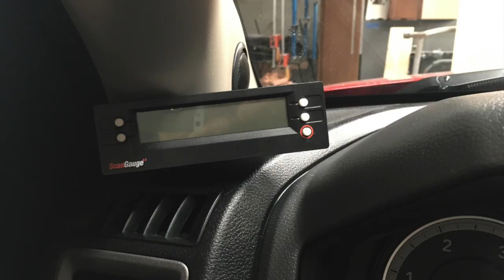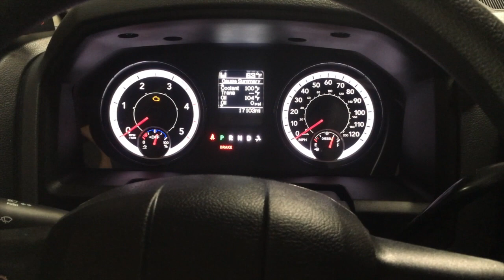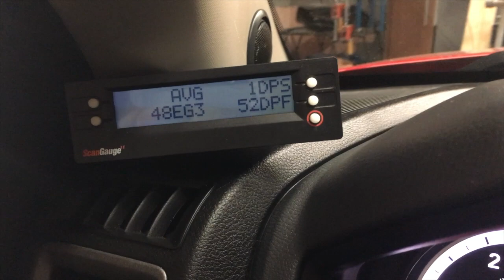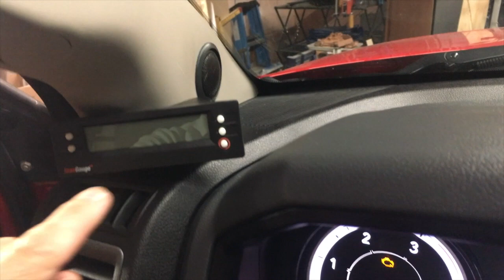ScanGauge2 POD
This is a custom POD for the ScanGauge2.
Fits  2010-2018 Ram 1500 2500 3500